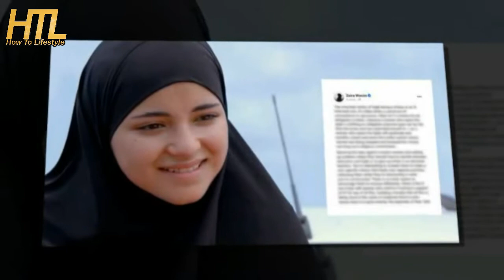Zaira Wasim Viral Video In Hijab,Zaira Wasim VIRAL Video,Zaira Wasim Latest News 2022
Today Talk About Zaira Wasim Viral Video In Hijab.If You Are A Fan Of Zaira Wasim Viral Video In Hijab Than Like This Video